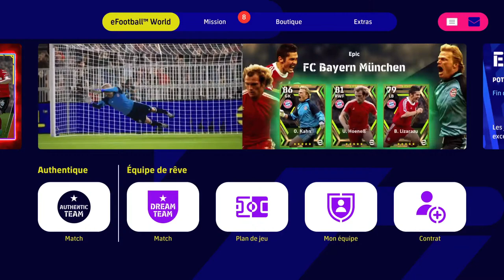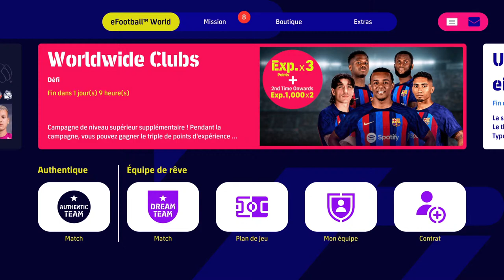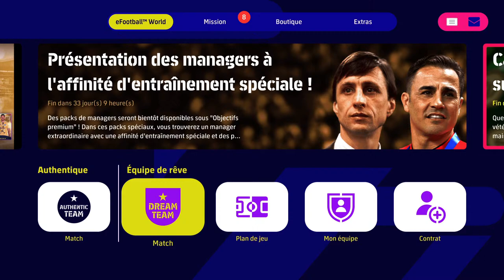Brazil vs Tunisie Live